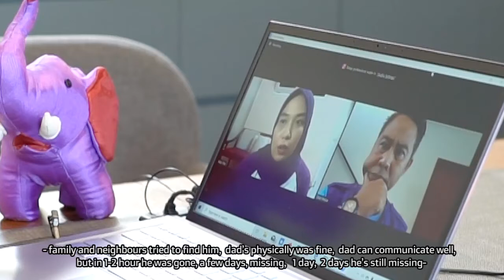Ketika tiba-tiba ODD menghilang, ini yang harus kita lakukan!